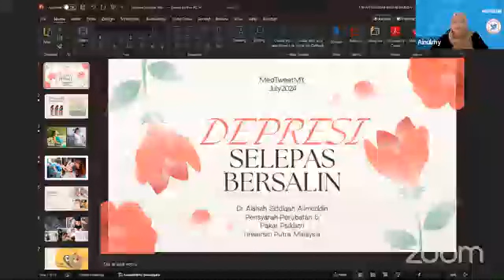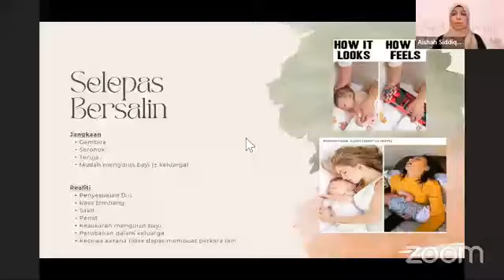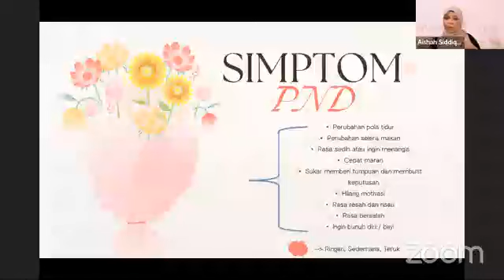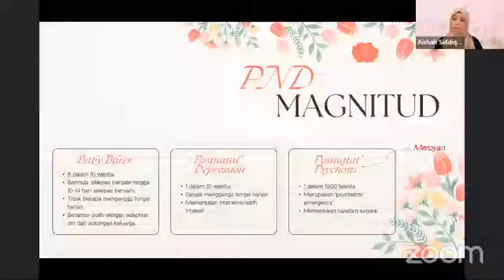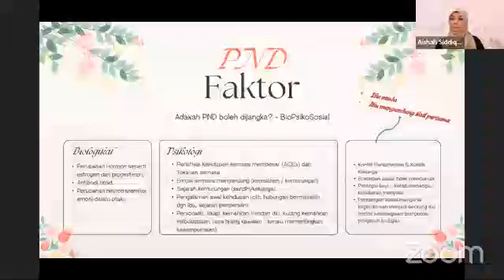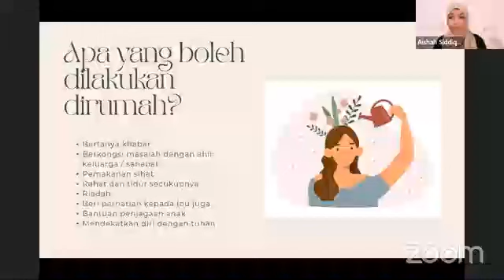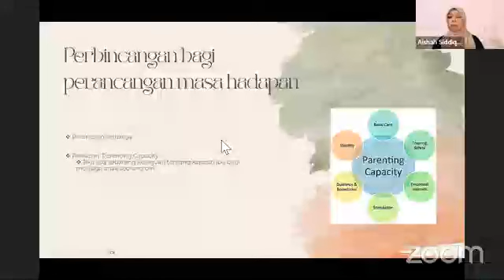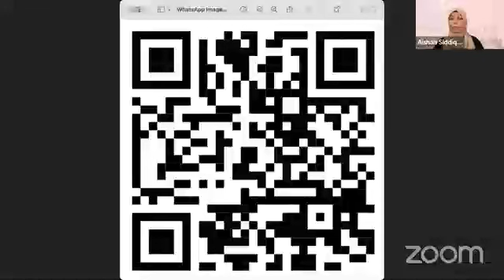Depresi Selepas Bersalin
The talk was presented by Dr. Aishah Siddiqah binti Alimuddin, Saidatul Saadah, Medical Lecturer and Psychiatrist, on the 12th of July 2024 via MedTweetMY's platforms.

Please be informed that the CPD point and e-certificate will only be awarded to those who filled up the CPD linked-form on the day of the webinar, which had been advertised earlier, to have them given, as part of the participation via Zoom.